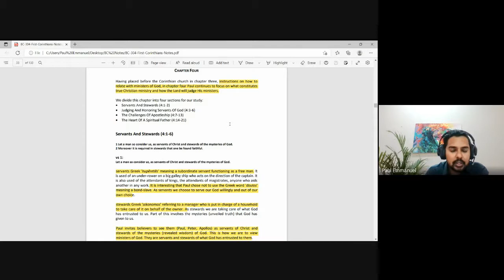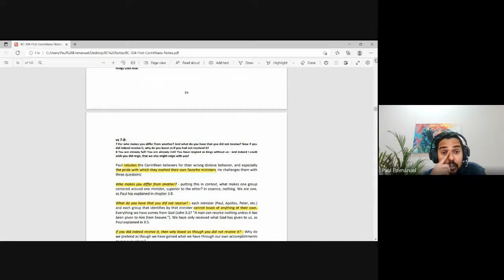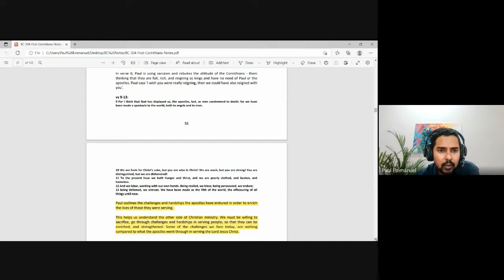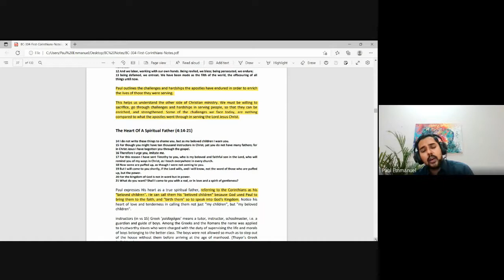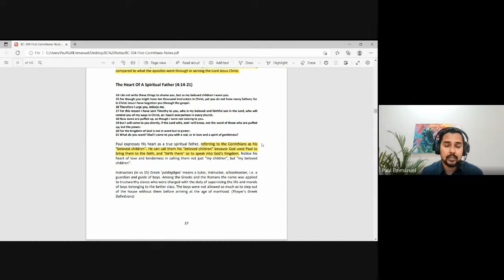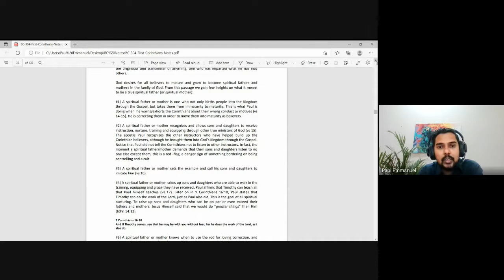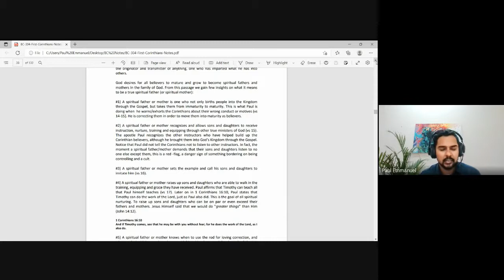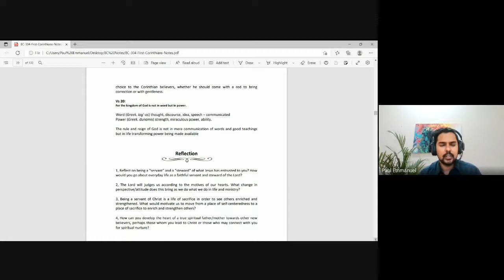1 & 2 Corinthians | Lecture 6 : BC304-1&2 Cor-20220829